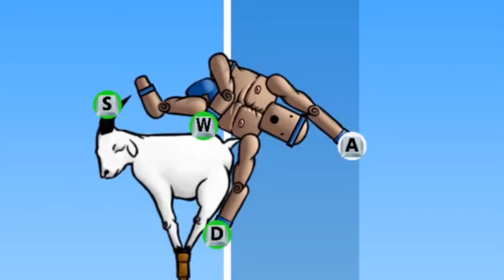𝑀𝑜𝓊𝓃𝓉 𝑀𝓎 𝐹𝓇𝒾𝑒𝓃𝒹𝓈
Here, a glorious video of Mount Your Friends. The story of two grand climbers attempting to reach the top of the human summit.

Today I bring your Mount Your Friends with MyNameIsAndrew. Hopefully you enjoyed this video, I think it turned out well and is a good direction in terms of quality. Thank you for checking this out!